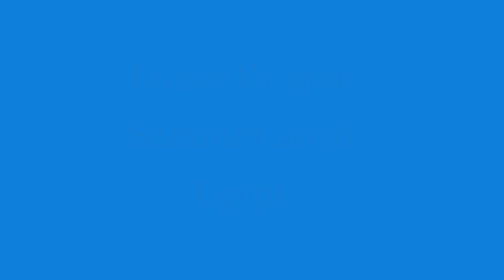Lunar Eclipse - 2018, from Egypt.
Lunar Eclipse - 2018, Egypt.